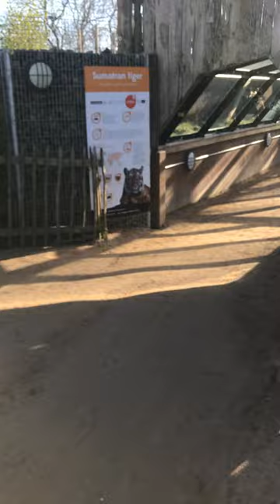Twycross zoo. How hard is it to find a tiger?